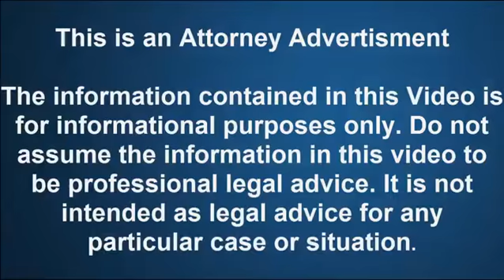Wage Garnishment Attorney Hogansville GA|24/7 - Free Consultation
We can stop Foreclosure,Wage Garnishment,Judgements,Lawsuits,Repossessions,Payday Loans,Car Title Loans,Bank Levy,IRS Tax Levy,Medical Bills and Student Loan Debt.